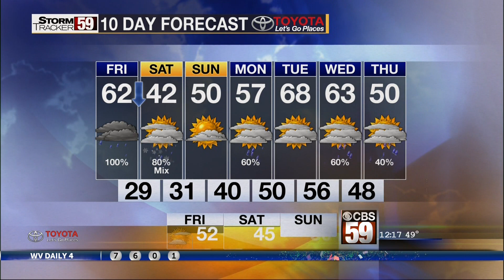Full Weather at Noon 2/16/18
Information on flood watches/warnings, snow fall, and more rain.